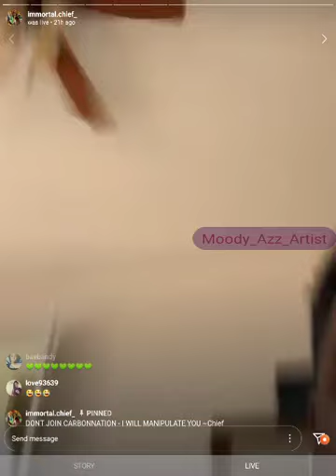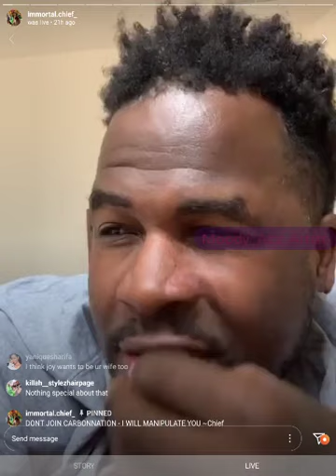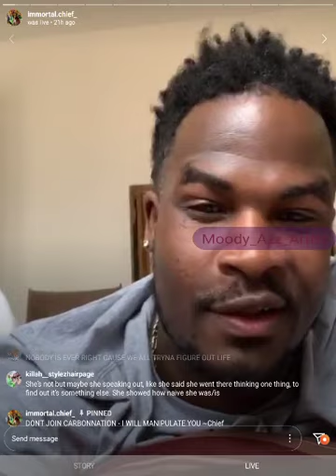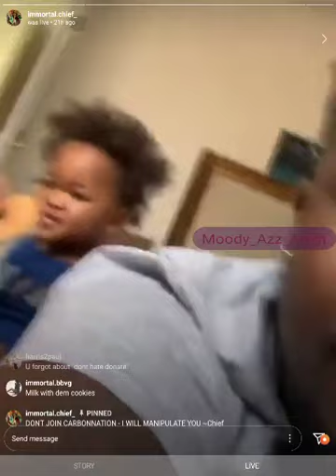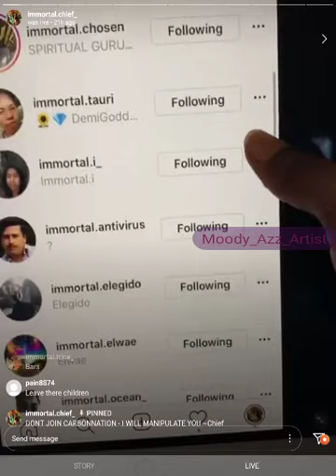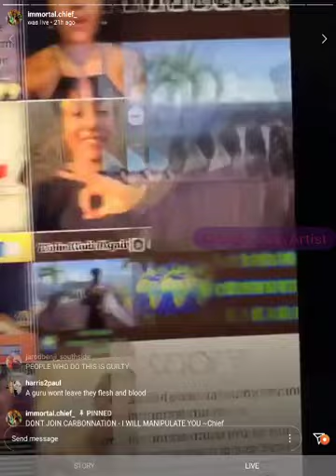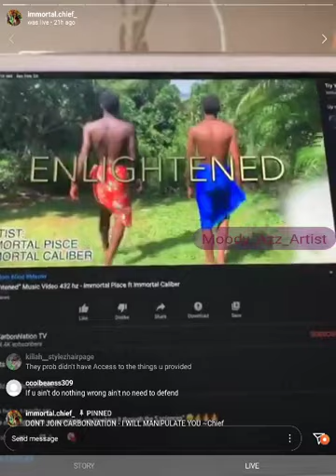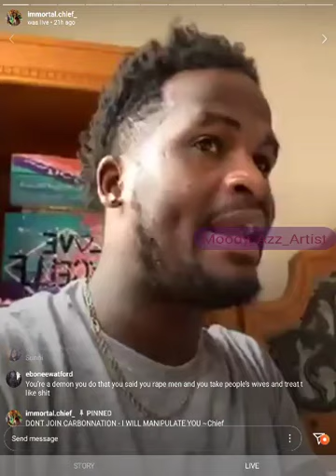Natureboy & Velvet Wake Up In A Bad Mood After Learning Tory aka Joy Is Exposing CarbonNation